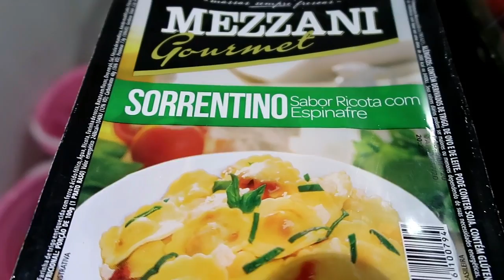Nosso primeiro dia dos namorados com nossa bebê